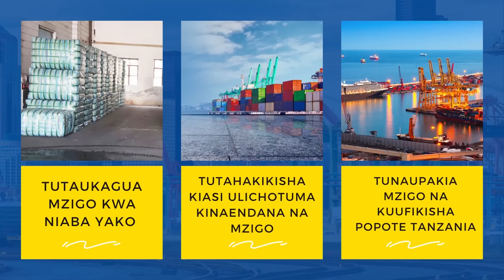YANGA vs KMKM: KIPA wa KMKM Apiga SALUTI Kiwango cha YANGA, Afunguka USAJILI WAKE...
KLABU ya soka ya Yanga, leo Septemba 30, imeshuka katika dimba la Azam Complex Chamazi jijini Dar, kuvaana na klabu ya KMKM katika mchezo wa kirafiki...

Dakika 90 za mtanange huo zimemalizika kwa Yanga kuichapa KMKM mabao (2-0) yaliyowekwa kimiani na kiungo Mukoko Tonombe...